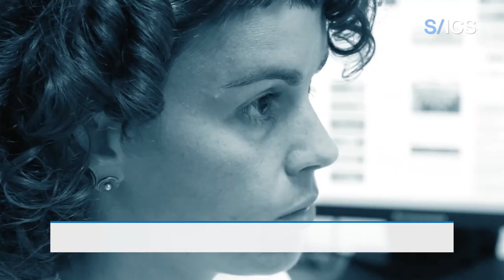Planta cara a la violència masclista. Judit Pelegrí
Recull de vídeos de professionals de l’ICS que comparteixen casos reals de dones que han patit violència masclista i que han estat ateses als serveis d’Atenció Primària o Hospitalària de l’ICS.
Visualitzem que som clau en la lluita contra aquesta pandèmia masclista, que tampoc dona treva en el marc del Dia Internacional de l’Eliminació de la Violència contra la Dona el 25 de novembre